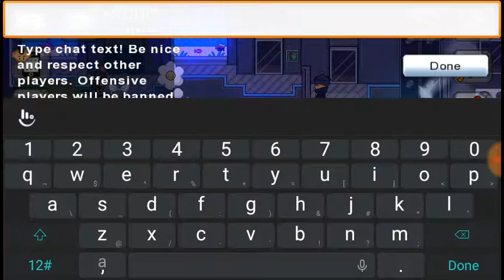Graal Era: Disco party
Enter Era and find yourself immersed in modern city life. Fight using assault rifles, shotguns, and more! This 2D adventure pits you against the ruthless gangs that run the streets of Graal. Few can survive the challenge: are you up to it?

Al-Capone-Era with gangs and guns!
Create a gang and take over gang bases!
Dual-stick controls for simultaneously moving and shooting!
Create a house and invite friends!

Recommended for everyone who likes open-world sandbox RPGs with PvP, FPS, trading games, or one of the other Graal online games like GraalOnline Classic, Zone, Kingdoms, Zodiac or Unholy Nation. Graal - the holy grail of online games!